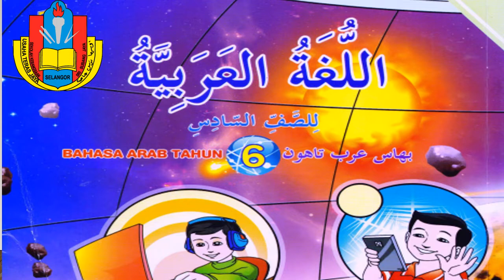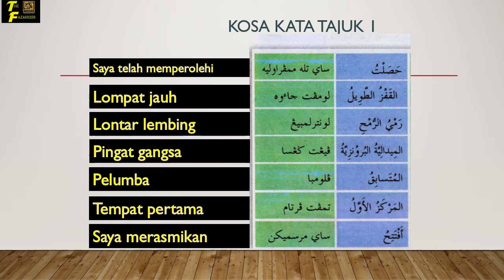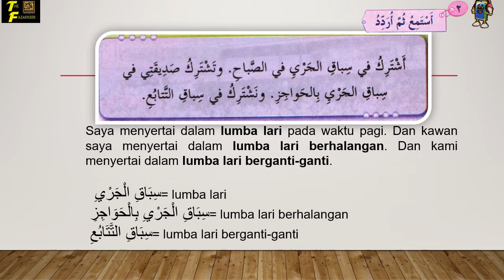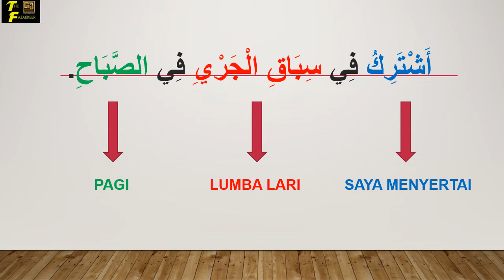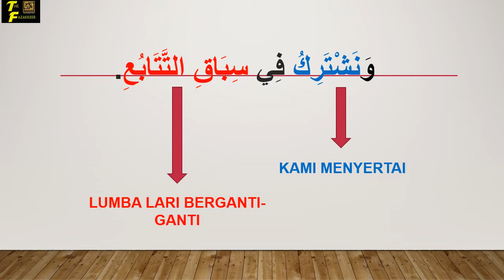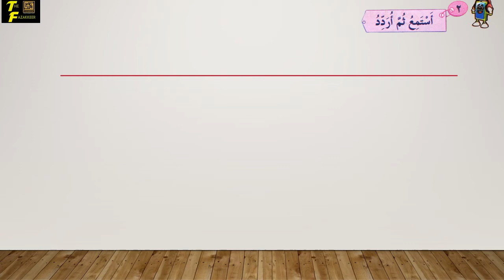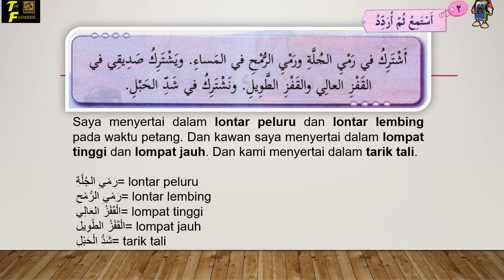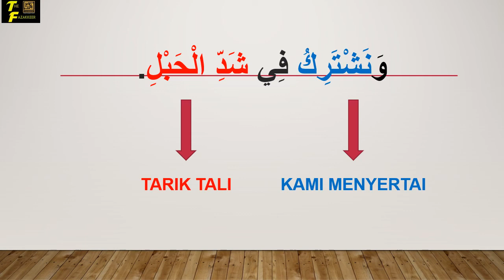Bahasa Arab Tahun 6 KSSR 2021 | Tajuk 1: الْيَوْمُ الرِّيَاضِي الْمَدْراسَي | Hari Sukan Sekolah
Nota: Assalamualaikum..mohon maaf audio kurang jelas. Diharap ilmunya sampai kepada anak-anak murid yer. Segala kesulitan amatlah dikesali. Kita cuba yang terbaik InsyaaAllah

Jom belajar Bahasa Arab Tahun 6 Tajuk 1: الْيَوْمُ الرِّيَاضِي الْمَدْراسَي | Hari Sukan Sekolah

Moga setiap amal dibalas dengan pahala dari-Nya dan semoga PDPC akan menjadi lebih mudah bersama The fazakkeer (Ustaz Aizil)

Anda boleh download bahan pengajaran di Description video ini secara PERCUMA. Syukran Jazilan

BERILMU :: BERIMAN :: BERAMAL

Bahan-bahan Muat Turun